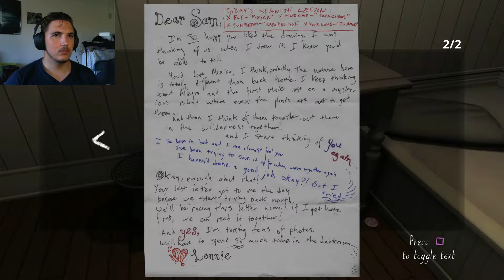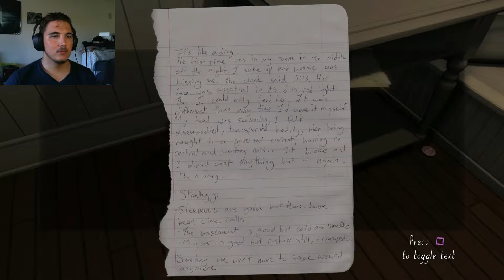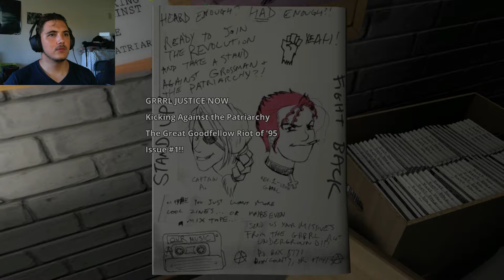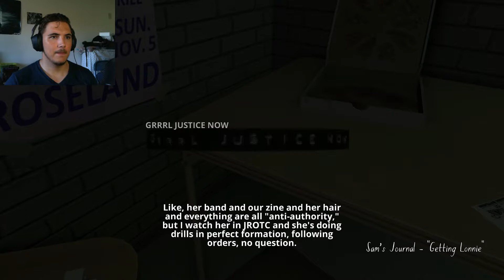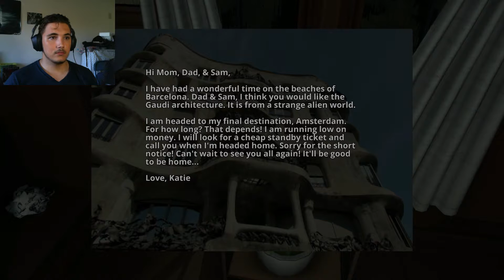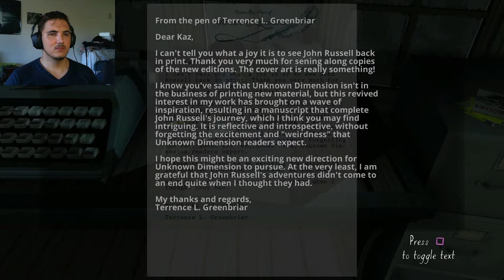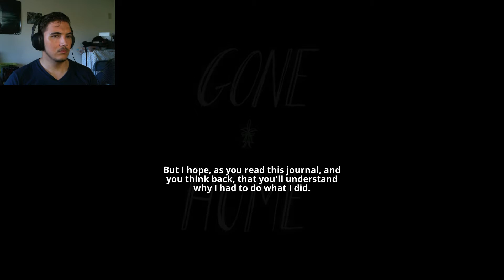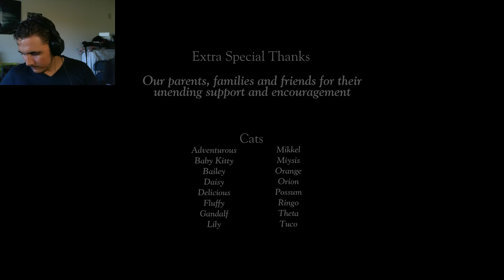GONE HOME - Part 2 | They did the nasty...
We dig a little to deep into our sisters life...